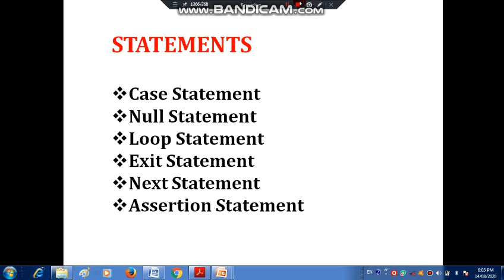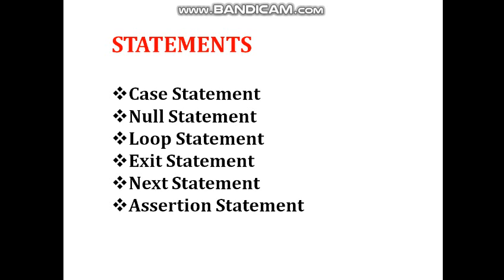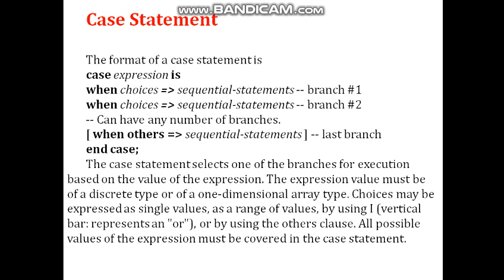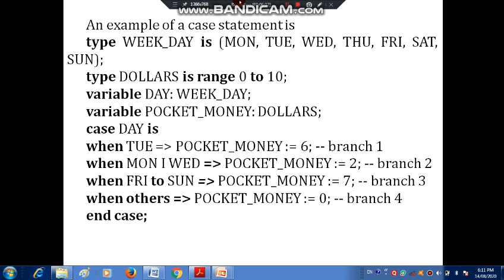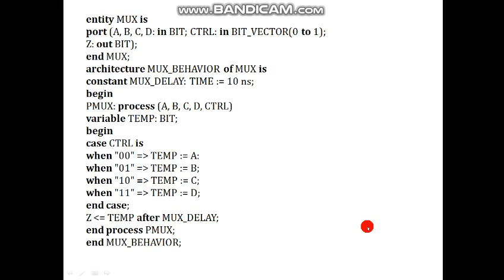Unit 1 16 CASE Statements